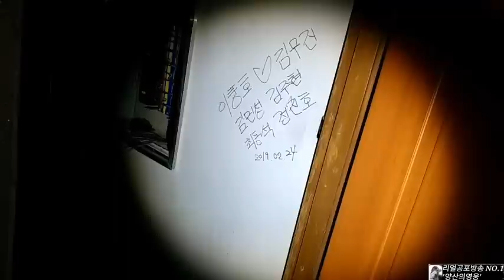피범벅 폐모텔.. 수상한 핏자국의 정체?.. / where the bloodied property is suspected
여러분이 소망하는 모든 일이 이루어집니다~^^
스폰이나 문의는 카톡이나 이메일로 연락주세요.

카톡▶ caa2020
라인▶ caa2020